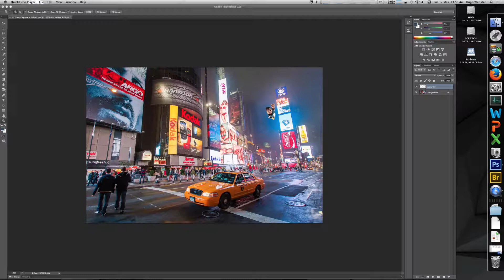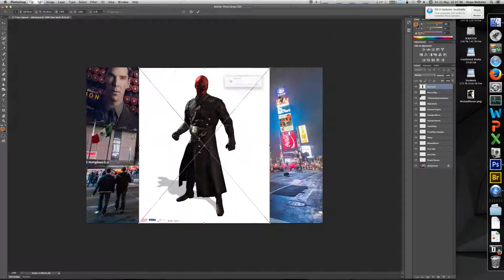Photoshop Time Lapse: Times Square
My first ever project using Photoshop. A surreal times square populated with fictional characters and hidden changes.